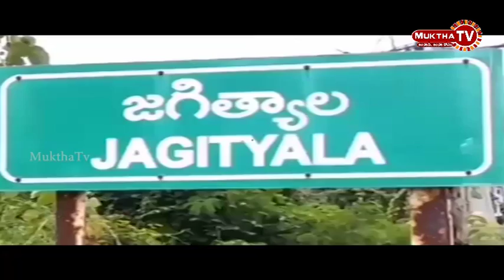జగిత్యాల పట్టణములో స్మశాన వాటికల అభివృద్ది లో బాగంగ గొల్లపెల్లి రోడ్ లోని హరిచంద్ర స్మశాన వాటిక, మోత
జగిత్యాల పట్టణములో స్మశాన వాటికల అభివృద్ది లో బాగంగ గొల్లపెల్లి రోడ్ లోని హరిచంద్ర స్మశాన వాటిక || MukthaTv ||